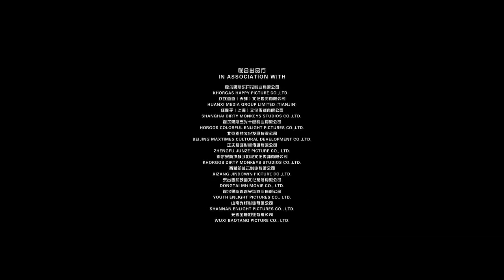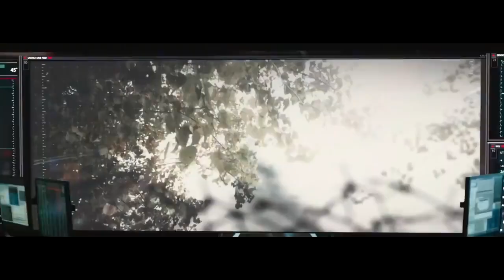ЧОКНУТЫЙ ПРИШЕЛЕЦ 🤣Очень смешная комедия😂 комедии# новинки# фантастика# HD1080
ПОМОГИ В ПРОДВИЖЕНИИ
С нами интересно
Смотреть всем классную комедию, для хорошего настроения.
Спасибо